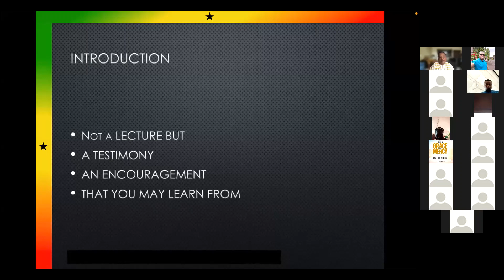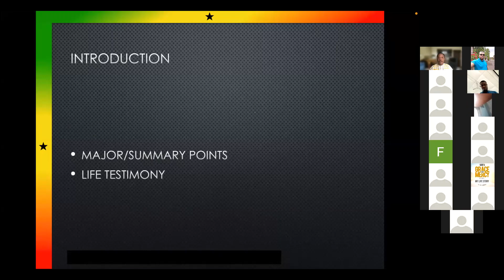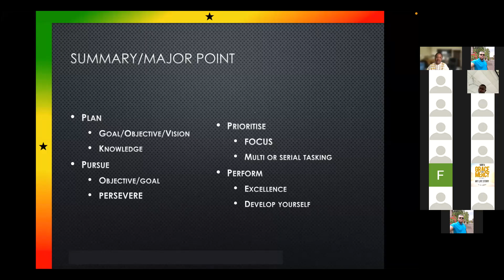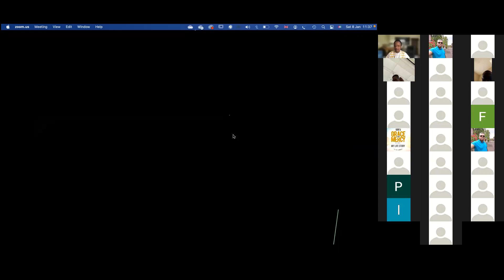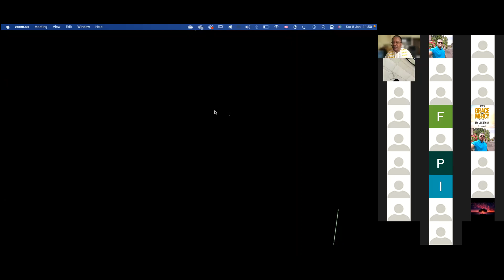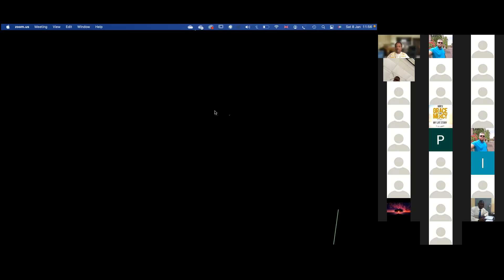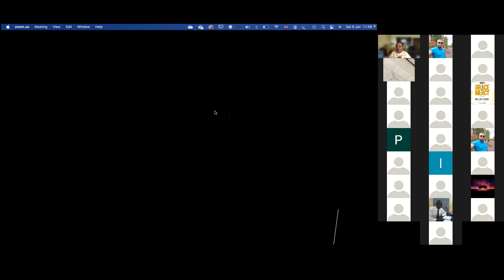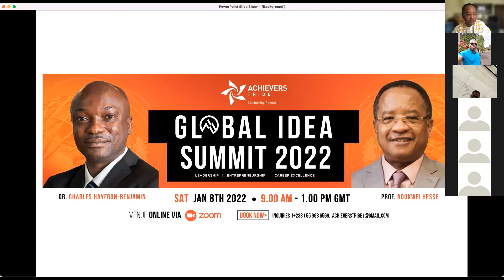Prof Adukwei Hesse - story of a successful Ghanaian academic &entrepreneur [Global Idea Summit 2022]